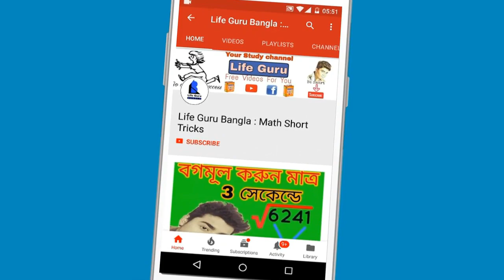মাধ্যমিক পাশের নম্বর বিভাজন | Pass Marks in WBBSE Madhyamik exam 2020?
What is the pass marks in Madhyamik exam 2020?

What is the total marks in Madhyamik exam?

How is madhyamik percentage calculated?

How can I pass my HS exam

pass marks of madhyamik 2020,

madhyamik subjects,

wbbse,

how to prepare for madhyamik exam 2020,